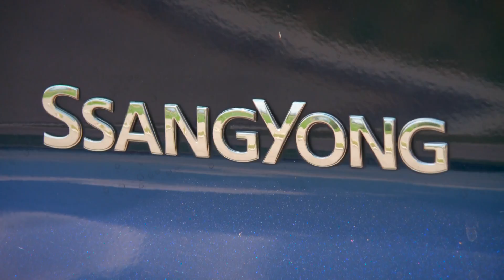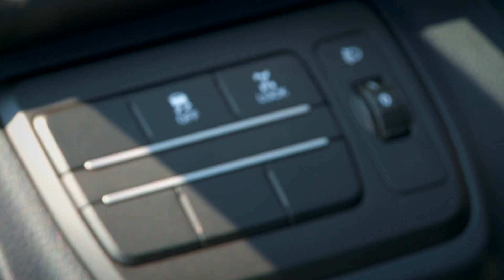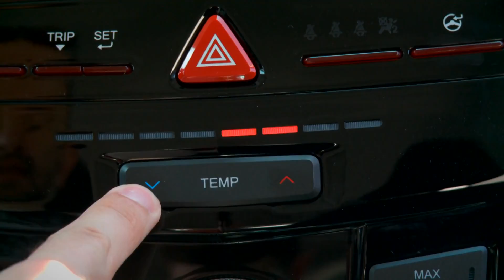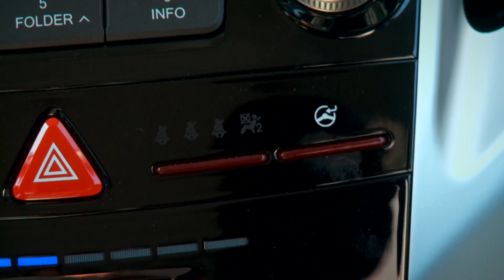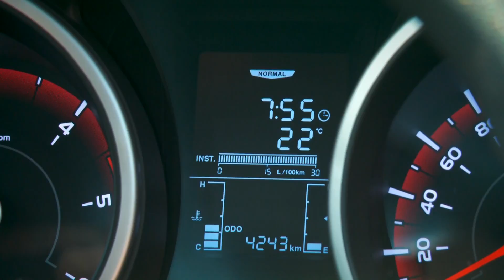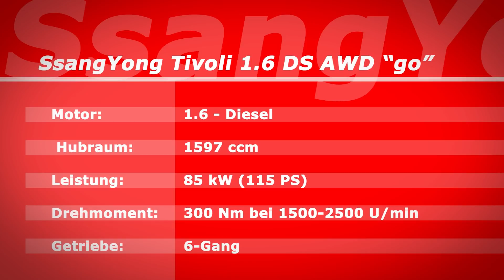Motormagazin SsangYong Tivoli